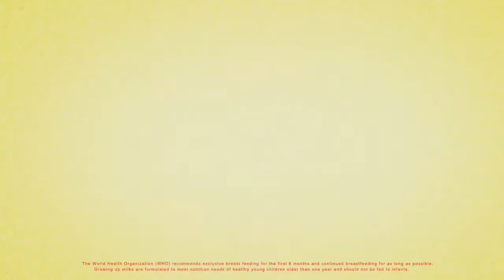Nestle Nido 1+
Nestle Nido 1+ Pait Mehfoz. Nashonama Bharpor.
BaseCamp had a great time working on this ad.